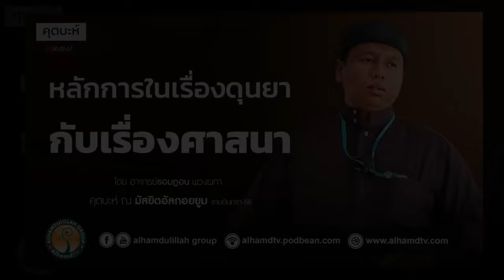AH 4652 กฎดำเนินการใช้ชีวิต โดย อาจารย์รอมฏอน พวงผกา